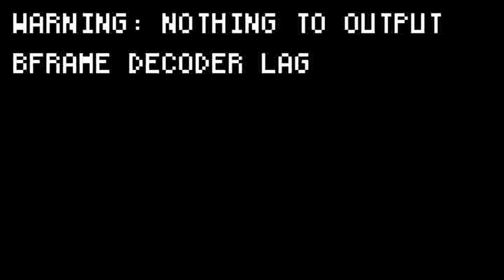Felejtés (The Forgotten) részlet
This is my favourite scene from the movie called The Forgotten.